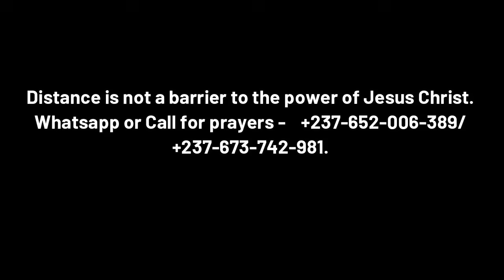Battle For Control: Spirit VS Spirit.....Demons are powerless before Jesus Christ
Battle For Control: Spirit VS Spirit.

Demons are powerless before Jesus Christ
This is a clear revelation of Ephesians 6:12. For we wrestle not against flesh and blood, but against principalities, against powers, against the rulers of darkness in high places.

Distance is not a barrier to the Power of Jesus Christ.